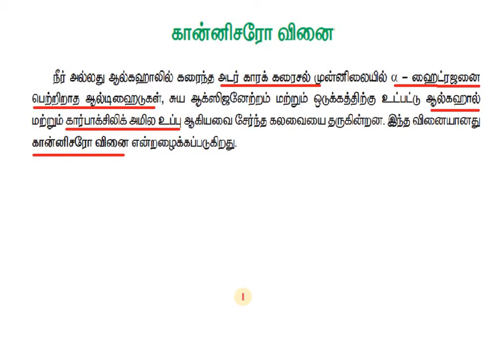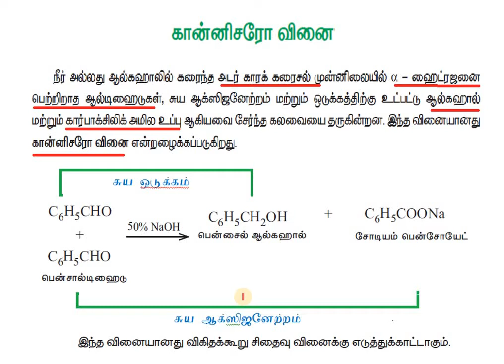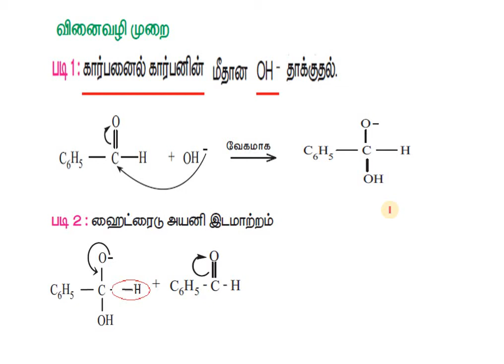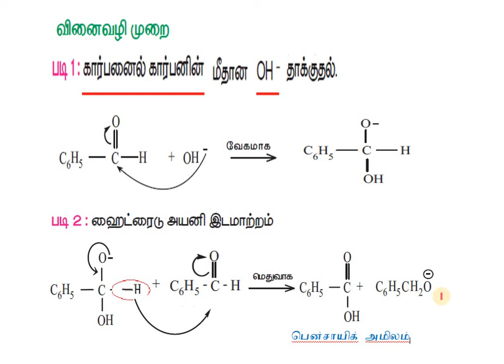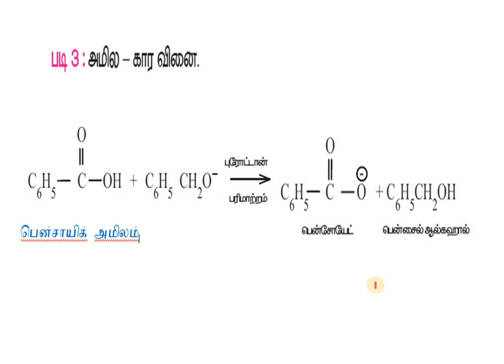Cannizzaro reaction-mechanism -12-chem- carbonyl compounds-கான்னிசரோ வினை, வழிமுறை -P.M.SREEDHAR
Cannizzaro reaction-mechanism -12-chem- carbonyl compounds-கான்னிசரோ வினை, வழிமுறை-BENZALDEHYDE-disproportionation reaction-EXAMPLE
 -P.M.SREEDHAR